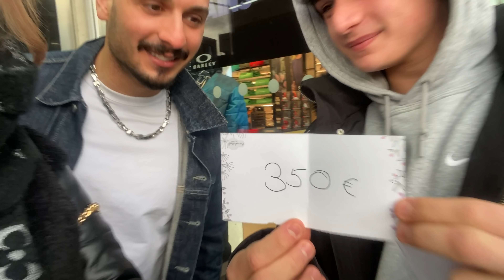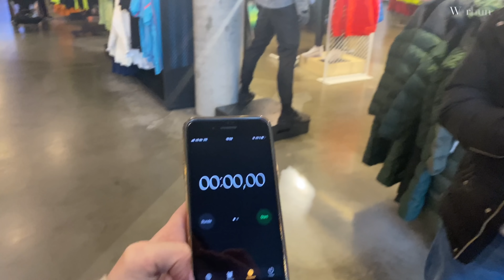SHOPPING CHALLENGE MIT UGUR🛍🤍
wir hoffen unser Video gefällt euch.

WE♥YOU